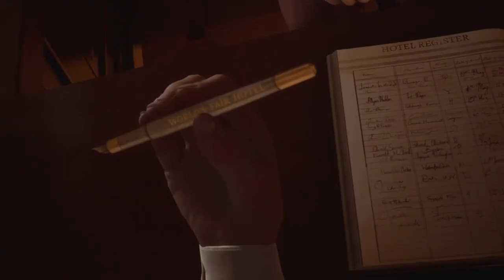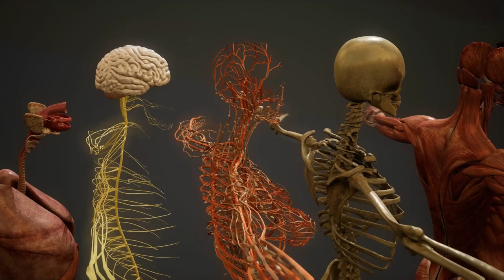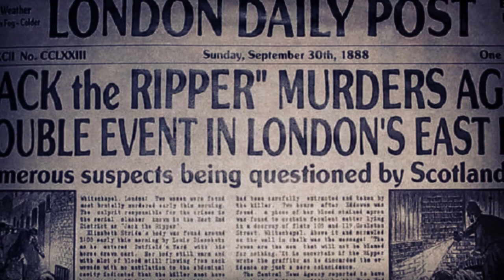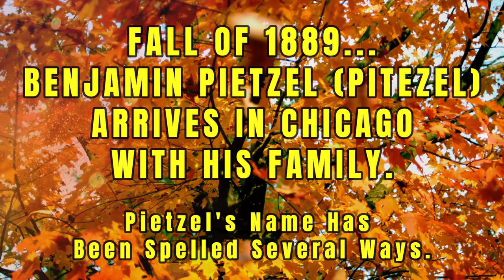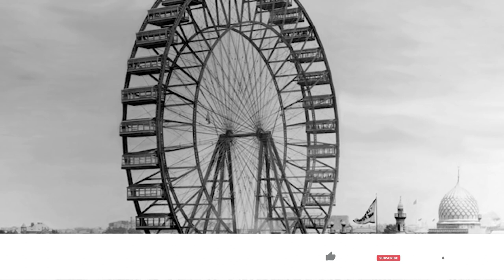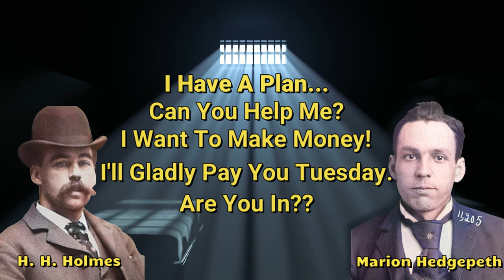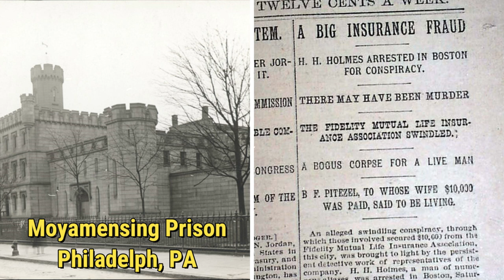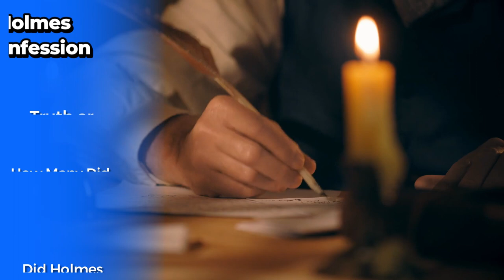H. H. Holmes - America's First Serial Killer - Fact or Fiction? 🤷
It's a tale as old as time! The chilling accounts of Henry Howard Holmes, often regarded as America's First Serial Killer. His gruesome deeds are etched into the pages of history, a haunting reminder of the depravity that lurks within humanity.

However, what if the story we know is just the tip of the proverbial iceberg? What if there were others before him, just as wicked and twisted? It's a notion that's hard to fathom, but one that could also be true.

I can't help but feel that there were others who came before him, lurking in the shadows and preying on the innocent. The thought sends shivers down my spine, but I'm willing to bet on it;  Holmes couldn't have been the first.

Perhaps their stories have been lost to time, or maybe they were never told at all. But the mere possibility of their existence is enough to make one's blood run cold. Who knows what horrors they committed, what secrets they took to their graves.

So while we may know of Holmes and his reign of terror, let us not forget that there may have been others who came before him. Their stories may never be told, but their legacy lives on, a reminder that evil knows no bounds.

But for now... This is the story of H. H. Holmes, as told by many. Certainly, with differences, sometimes odd timelines, and different names.

Resources:

Library of Congress - H. H. Holmes Confession - The Journal -  Sunday April 12, 1896

Wikipedia - H. H. Holmes

Encyclopedia Britannica - H.H. Holmes American Serial Killer

Library of Congress - H.H. Holmes and the Murder Castle

Mysterious Chicago - Did Holmes Kill Dr. Holton

Audio:
Narration by Ricochet Rhaynes (3.00 DB)
Background Music (-28.87 DB)

The Videos I Create Are Meant To Be Thought Provoking. With that said, True Crime & Mysteries is My Passion! The Who, What, Where and Whys!! I love to share original (free) content and enjoy any and all feedback! At times, I may share live streamed gaming content or humorous videos. Creating Videos Is Also A Type Of Stress Management Therapy. 😜

As A Creator, I Am Open To All Criticism, And Will Use It To Develop Content You'll Look Forward To Watching.

💯% Free Content!

Ricochet Rhaynes on Odysee
lbry://@RicochetRhaynesTCM#2